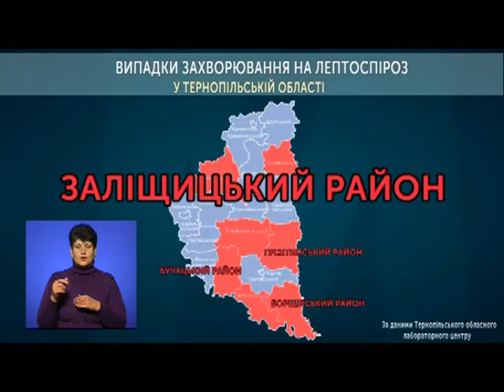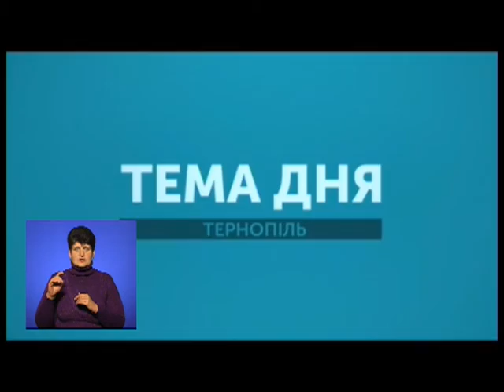Тема дня 26.09.2018 - На тернопільщині зафіксували 11 випадків лептоспірозу